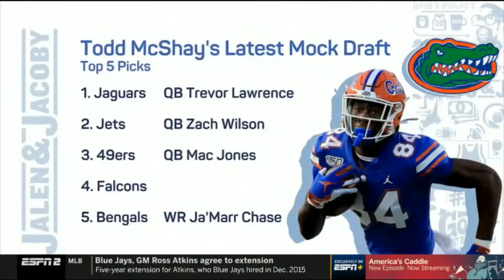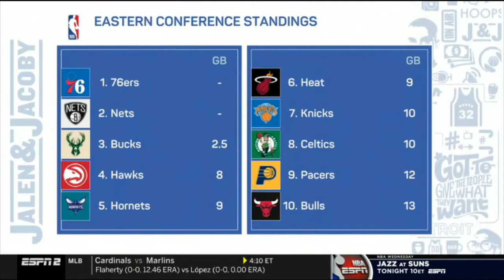Jalen & Jacoby Jalen Rose PREAISE Joel Embiid dominates in Sixers win over Celtics